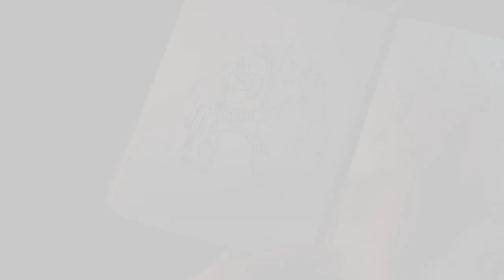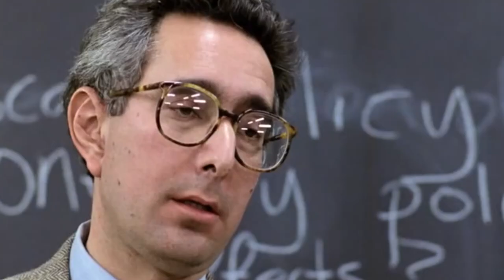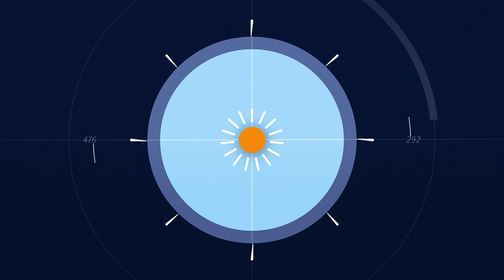How to Survive School - According to the Movies (2016)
Learn how to make it through your school year with these life lessons from the movies!

“Flirty Dancing” by Matthew De Bracey Backer, Chuck Kentis, David Palmer
“Telemundo Cool Sunday Morning” by Juan Carlos Rodriguez from Frequency